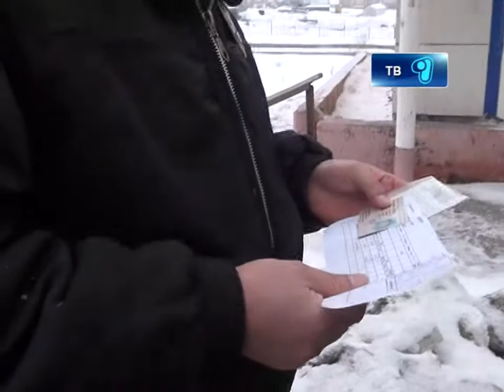Рейд по общественному транспорту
Дорожные полицейские решили проверить городские автобусы. Как оказалось, хамство, и халатность карагандинских водителей не идут ни в какие рамки. Так говорят проверяющие. Журналистское расследование совместно с сотрудниками ГАИ по ошибкам водителей автобусов провели наши корреспонденты.